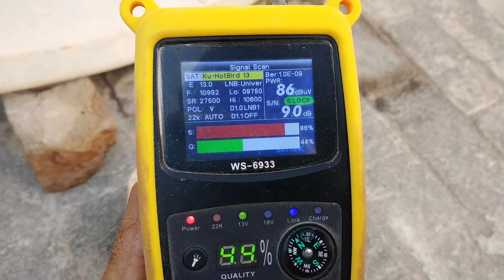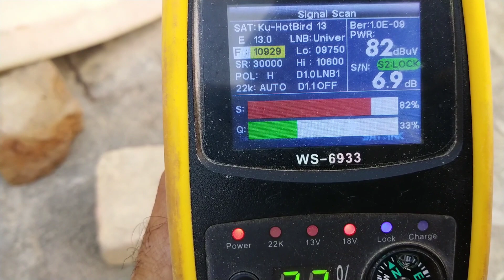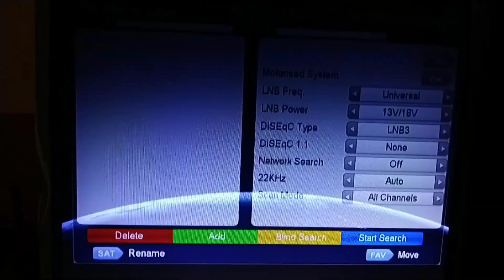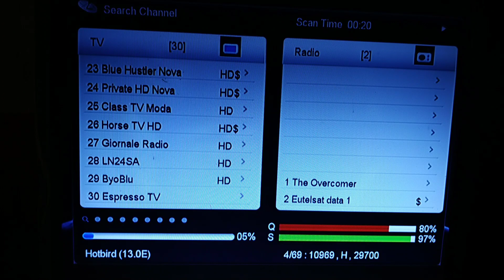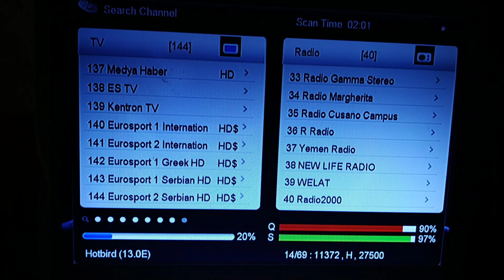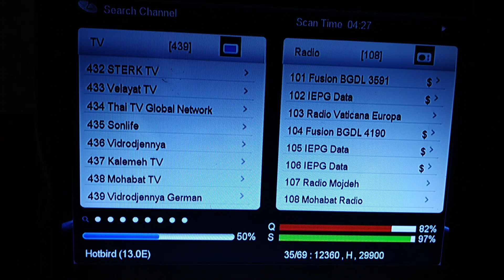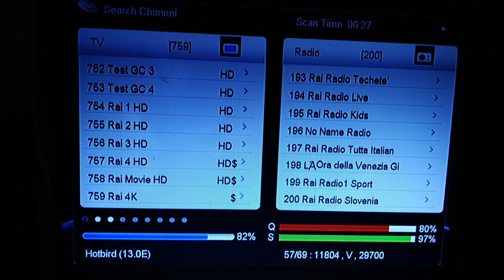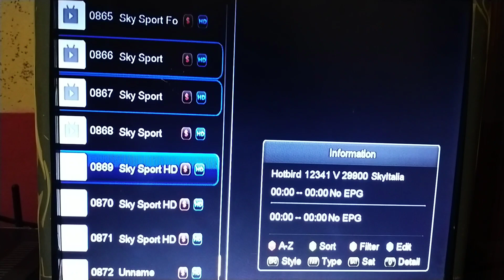13e Hot bird Satellite New Update | 13G 13F Signal Checking 2023 | 4k Dth Info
13e Hot bird Satellite New Update | 13G 13F Signal Checking 2023 | 4k Dth Info